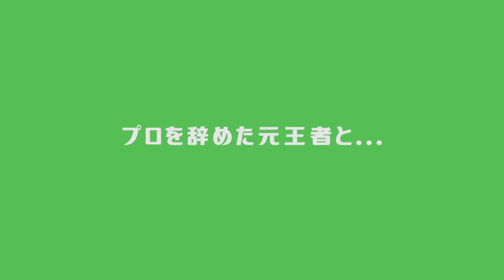『劇場版・打姫オバカミーコ』メイキング #5 須田亜香里がミーコのキャラを語り、悩む!?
2月5日より劇場公開『劇場版・打姫オバカミーコ』のメイキング映像第5弾は須田亜香里がミーコのキャラを分析。併せて宝生れいら役の小田あさ美、今井恭子役の日比美思のインタビューも収録。